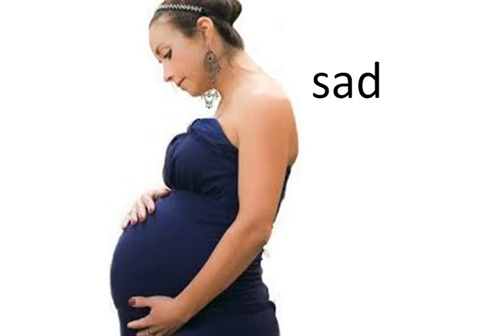Tenth week of pregnancy / pregnancy week by week/what to expect /by be newer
Tenth week of pregnancy / গর্ভাবস্থার দশম সপ্তাহ by be newer
ten week of pregnancy in bangla
Therefore, eating well-balanced meals is very important for all pregnant women  be newer